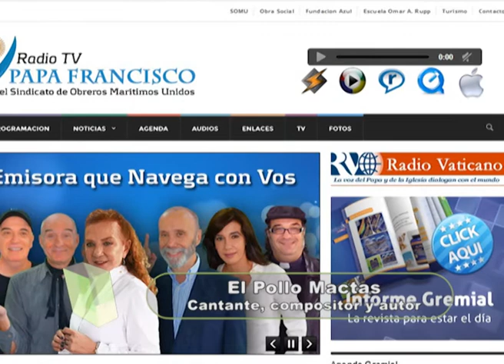PERFILES DE LOS PROTAGONISTAS El Pollo Mactas